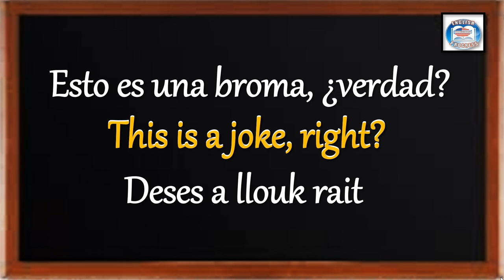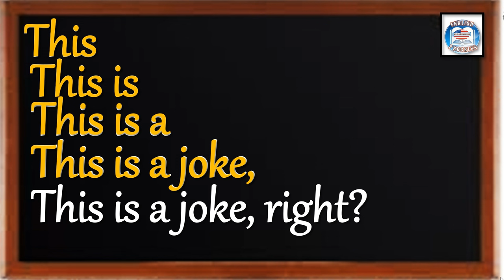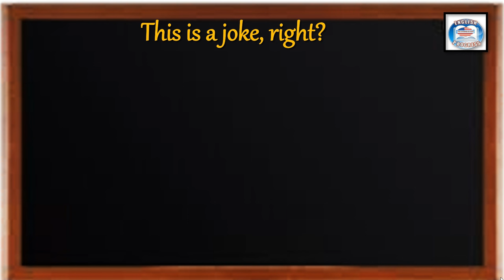👉158 ¿CÓMO SE DICE EN INGLES? ESTO ES UNA BROMA, ¿VERDAD?